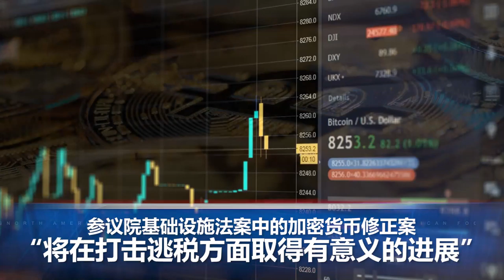拜登政府派飞机送非法移民返回墨西哥；全美新冠病例日均超过10万例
00:00 片头
00:07 全美新冠肺炎确诊病例已经连续三天日均增长超过10万例，比过去一周上升了35%。

00:45 非法入境潮，拜登政府采取双管齐下的策略，一方面加快递解程序，另一方面则加强起诉擅自闯关的无证移民。

01:32 美国财长耶伦8月10日表示，参议院基础设施法案中的加密货币修正案“将在打击逃税方面取得有意义的进展”。

01:44  8月8日，阿富汗塔利班占领了阿东北部塔哈尔省首府塔卢坎市，这是塔利班当天宣布攻占的第三个阿首府城市。

02:16 随着奥运圣火缓缓熄灭，第32届夏季奥林匹克运动会8月8日在东京落下帷幕。

02:50  8月8日，云南14头北移亚洲象群即将“回家”